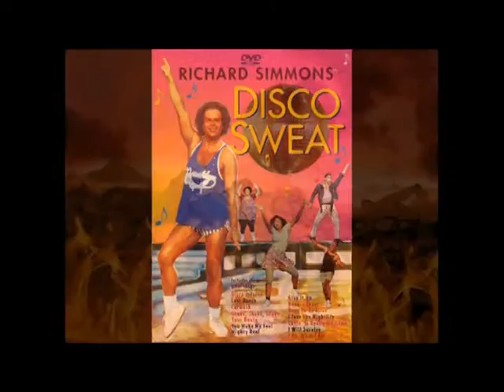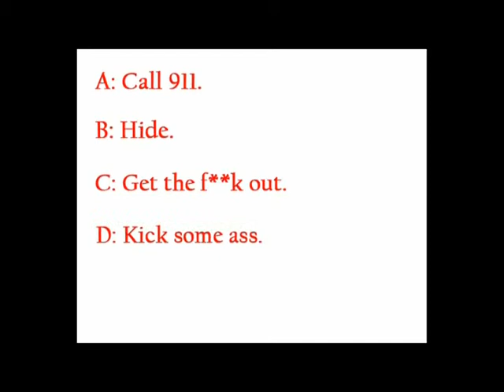Hell Girl Anime Review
My review of the anime Hell Girl (first season only).